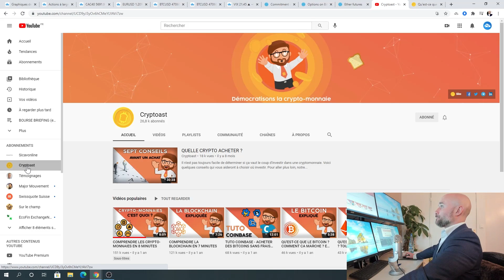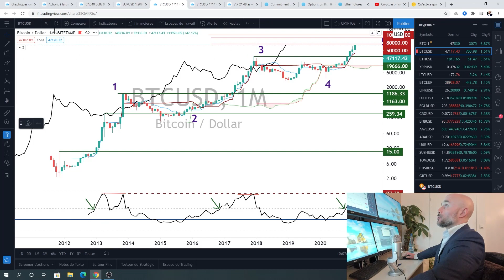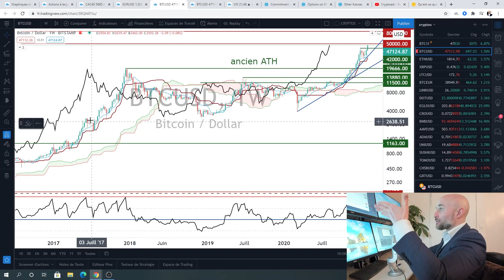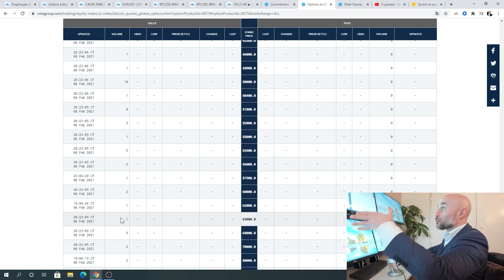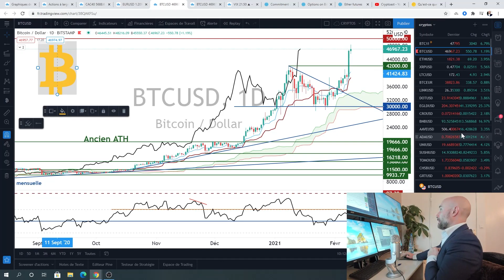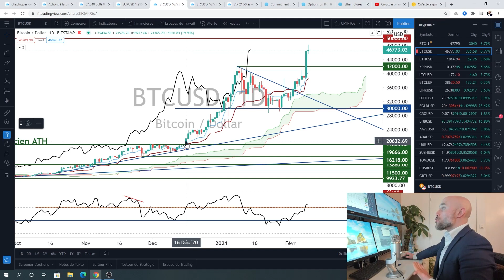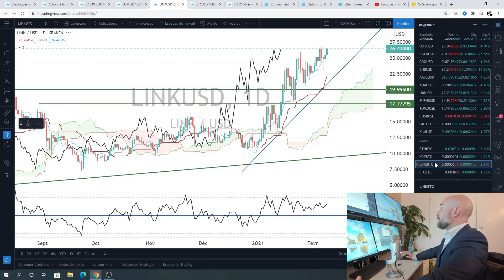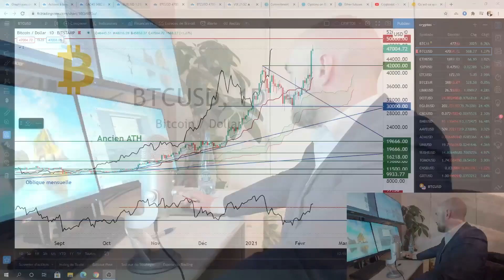BITCOIN : BARRAGE TECHNIQUE A 50.000$ - L'Analyse Technique de Vincent Ganne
L'analyse technique cryptomonnaie de la semaine par Vincent Ganne : Bitcoin (BTC), Ethereum (ETH), ChainLink (LINK) et Stellar (XLM) ! La Market Cap cryptographique atteint presque les 1400 milliards de $, lui permettant de faire son entrée dans le top 5 des capitalisations boursières aux États-Unis et d’entrer dans le petit groupe des stars techniques US. « L’effet Elon Musk » génère à nouveau du price discovery sur Bitcoin, sans oublier le coin Ether avec le lancement des contrats futures à Chicago.

S’agit-il d’un piège haussier, l’euphorie devient-elle irréaliste ? Pour répondre, faisons le tour d’horizon technique BTC, ETH, LINK et cette semaine, le XLM.

Vincent Ganne est à manager chez TradingView et intervenant sur BFM Business.

00:00 : Introduction
06:03 : Analyse Bitcoin (BTC)
13:03 : Analyse Ethereum (ETH)
15:41 : Analyse ChainLink (LINK)
17:20 : Analyse Stellar (XLM)
19:02 : Conclusion

💡 Qui sommes-nous ?